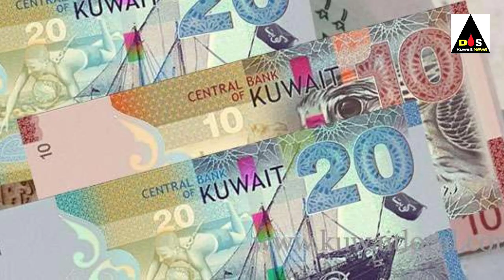Kuwait 3.500 expart deported breaking news & Kuwait expart 170 arest big news update